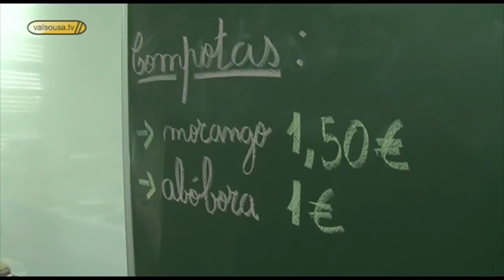II Dia das Ciências e da Tecnologia na escola D. António Ferreira Gomes - Penafiel 2010